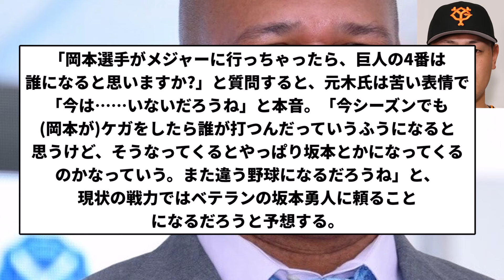【ABEどうする...】ラミレス、岡本和真がメジャー移籍に本音「かなり難しいね」【プロ野球反応集】【1分動画】【プロ野球反応集】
引用元　ラミレス、岡本和真がメジャー移籍に本音「かなり難しいね」

LAMP BGM